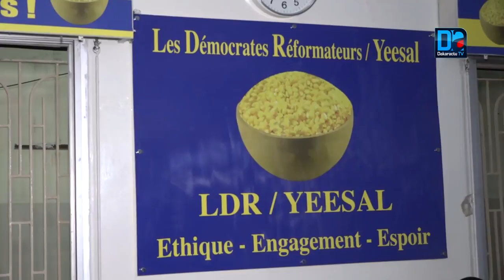Fada " Wade est notre source d'inspiration mais Macky Sall..."